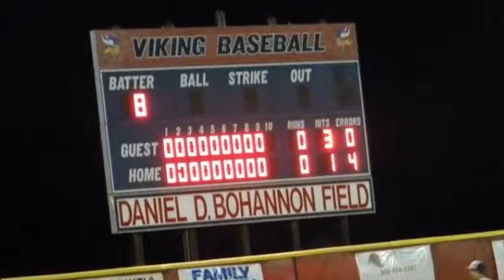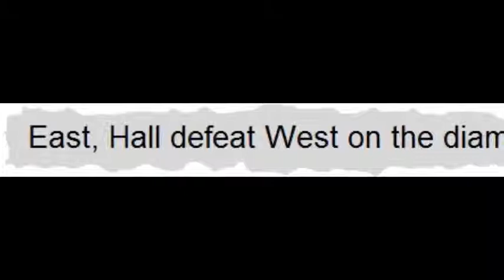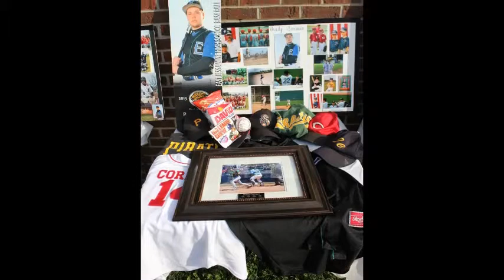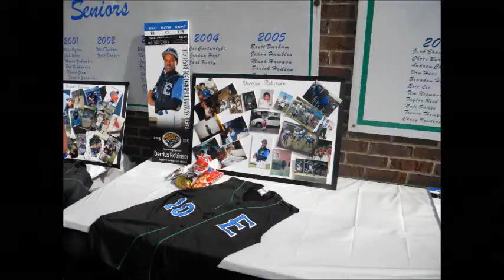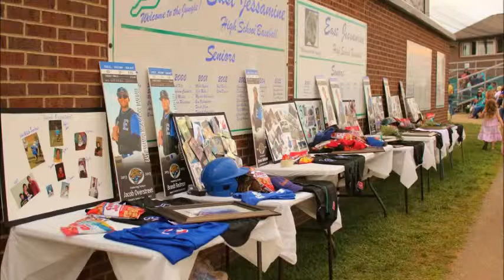East Jessamine Baseball 2013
A 2013 Year in review for East Jessamine Baseball! Enjoy.